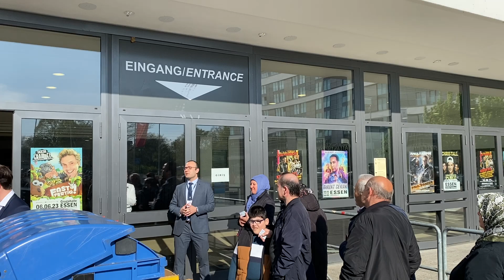Essen’de Türk seçmenlerin sandığa yoğun ilgisi devam ediyor